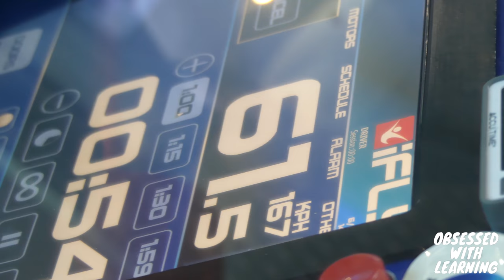SKY VENTURE (Montreal, Laval)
What's good everyone! Welcome to another episode of "Obsessed With Learning"! In this episode, I share with you all some footage from my first flights in a vertical wind tunnel at sky venture (warning: I wasn't very good at it haha)! The staff there were super friendly, patient and talented! Overall, it was a wonderful experience and I recommend it to anyone who one day wants to learn to skydive or simply want to step out of their comfort zone!